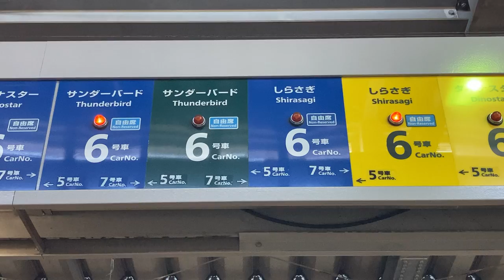JR西日本 小松駅 ホーム 特急乗車口案内